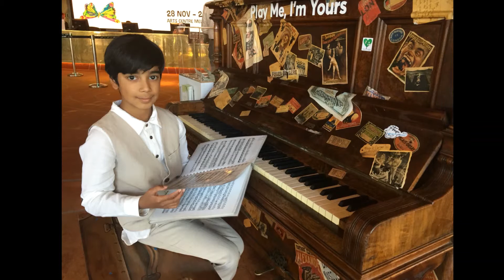Bourrée | Christoph Graupner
Bourrée
Piano played by Aon.
Composition by Christoph Graupner, a german baroque composer (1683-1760).